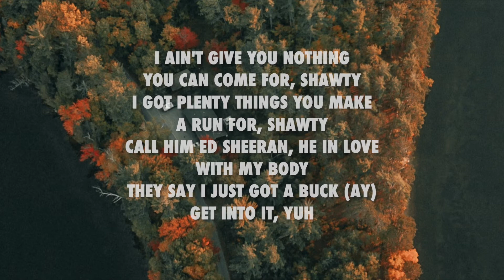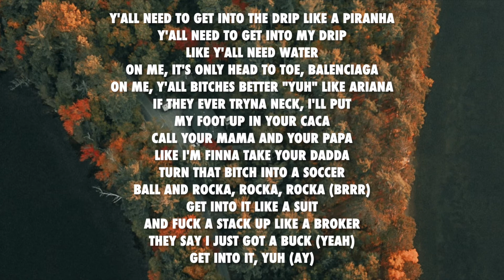Get Into It (Yuh) - Doja Cat (lyrics)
Follow the artist on instagram: @dojacat